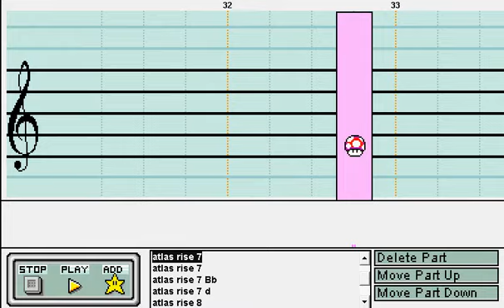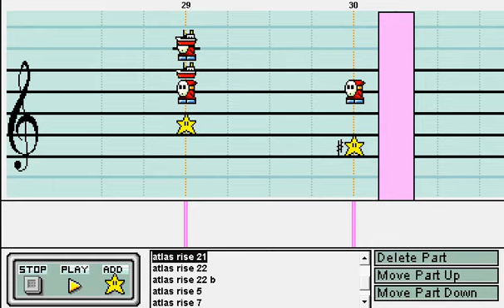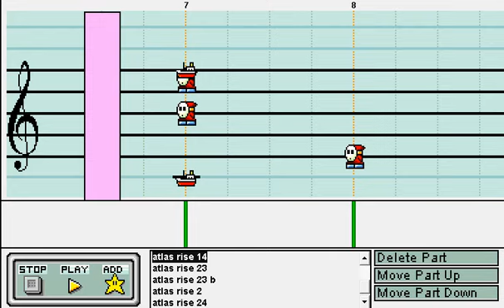Atlas Rise by Metallica on Mario Paint Composer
Atlas Rise by Metallica, as composed on Mario Paint Composer.

Adding the vocals was a last minute resort. Also, this was my first cover composition written in Feb at least a month before the lockdown. Also composed the guitar solo by ear.

Composed with balloon303's Hard Rock Soundfont v1.2
Inspired by the studio version
Recorded on OCam